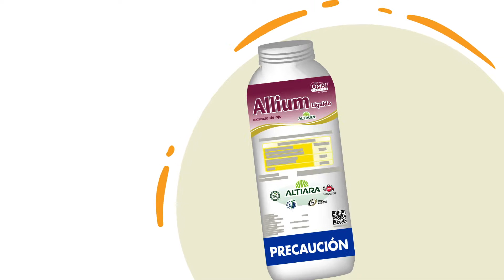- Motion Graphics - Triple Enjuague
Video explicativo sobre el correcto proceso para realizar el triple enjuague para la empresa Altiara